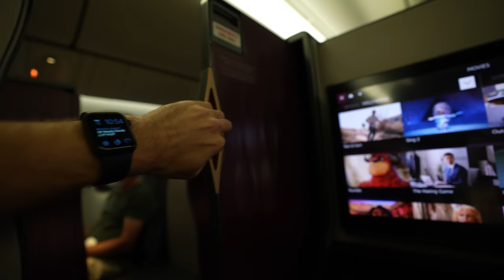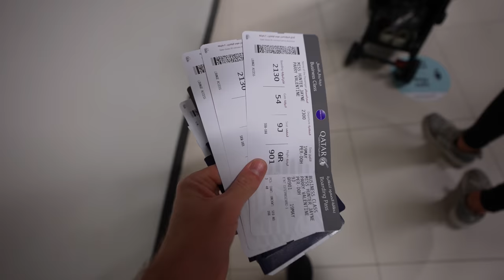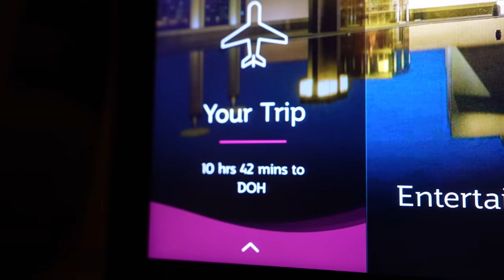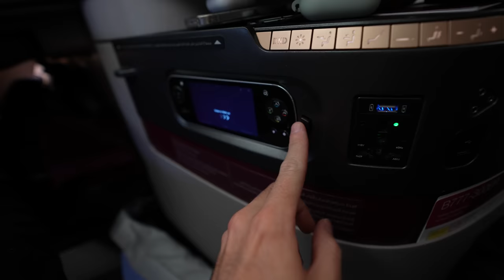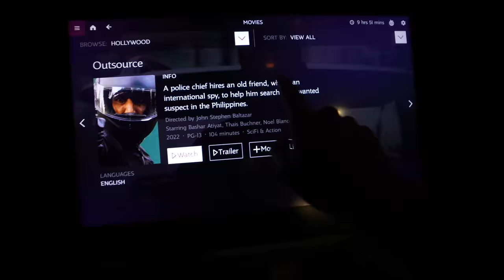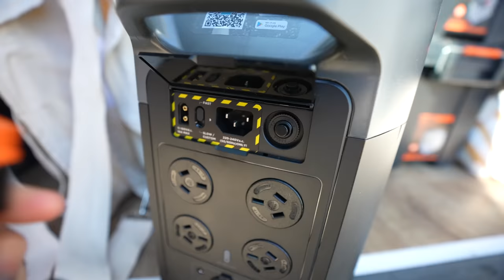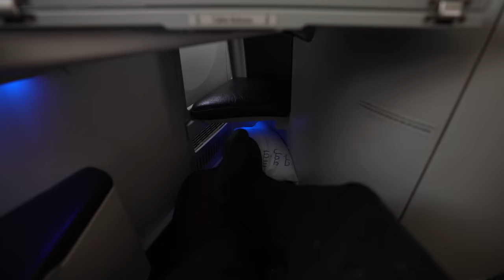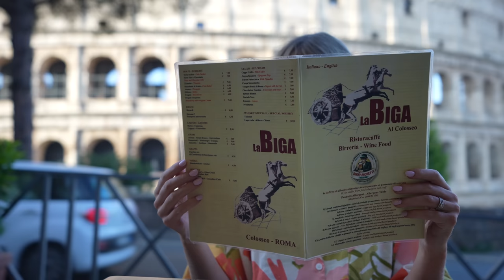We Flew the Worlds Best Business Class Airplane Seat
Thanks to EcoFlow: EcoFlow US - We flew the worlds best business class seat.

From tailgate power to extreme blackouts that last for days on end, DELTA Pro delivers up to 25kWh of capacity. DELTA Pro also leads the industry when it comes to AC output. With 3600W you can power heavy-duty appliances such as dryers, AC units, and more.”.
Or find its local distributor next to your door

We have said goodbye to Cooper, and this is the next chapter of our Journey! Thanks to Qatar for allowing us to experience the worlds best business class seat - the Q-Suite as we fly from Australia (Perth) to Italy (Rome).